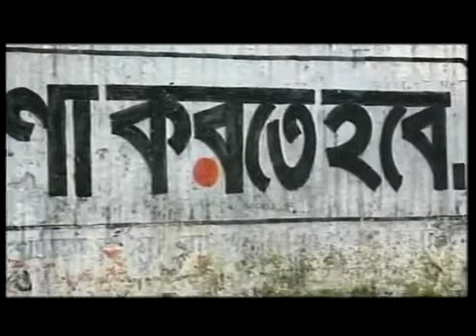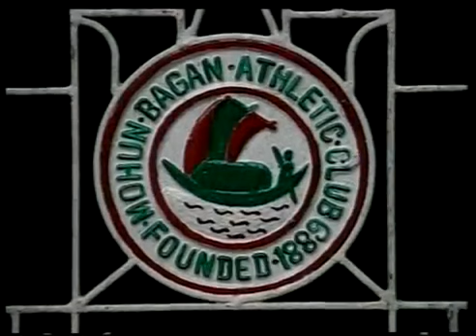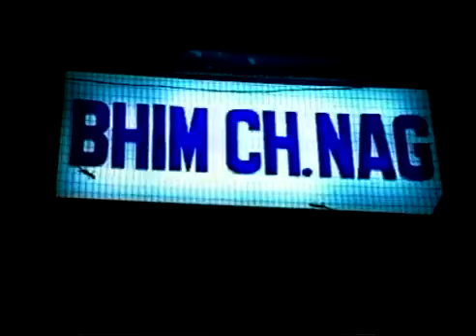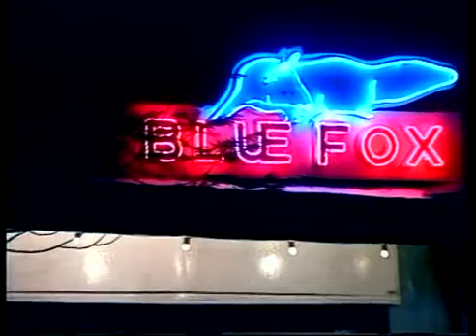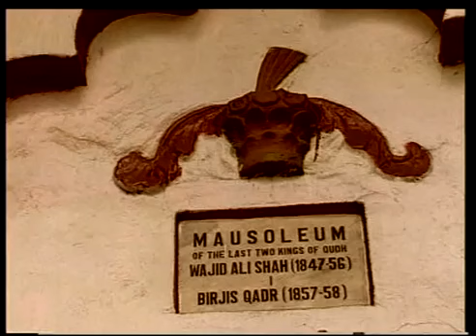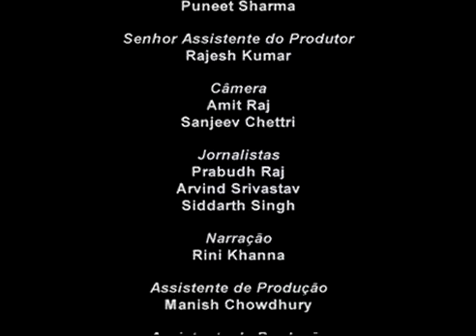Calcutá : A fuga da Cidade (Spanish language)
Paisagens Urbanas Calcutá. 'Cityscapes' is a six part series on six cities of India representing the diverse nature and histories of cities in India. 'Calcutta' tells the history of the city from its birth in 1690 with the advent of a merchant of the British East India Company. Built on the banks of the river Hooghly, the city developed as a trading hub of British India in the east to become the most important city of the British Empire outside of London. British traders' quest for political power came in conflict with the Nawabs of Bengal. The influence of this conflict was significant on the culture of the city. In 1912 the city ceased to be the capital of the British Raj, but Calcutta continued to be a centre of cultural creativity. The film traces this glorious history through the archival footage, reconstructed visuals, and memories of renowned artistes of the city.